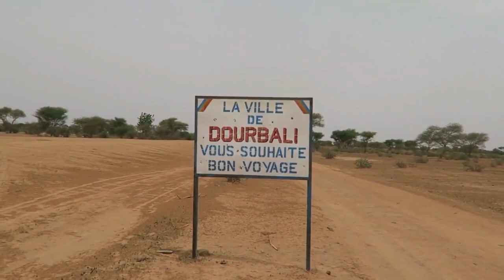Chad Magical Chebe Powder Giving Africans Long Natural Hair.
For those who think black women can’t grow hair past their shoulders, it’s time to change that impression.There are some women with Rapunzel-like hair right here in Africa. Let's go to Chad to meet the ethnic group called the ‘Basara Arabs’
The defining feature of the women of this tribe is their naturally coarse long fizzy hair which often reaches their thighs.

For those who want to purchase, try out this link;